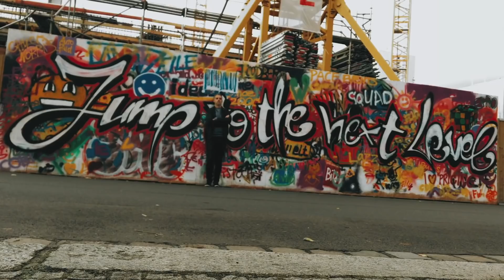Quelles sont les nouveautés d’Apple ? (post WWDC)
La conférence d’ouverture du WWDC vient d’avoir lieu depuis San Jose aux Etats-Unis. Tim Cook et son équipe ont présenté de nombreuses nouveautés logicielles mais pas que.

Quelles sont les nouveautés de ce WWDC 2019 ?
Sont-elles à la hauteur ?
Peuvent-elles vous intéresser ?

Je vous fais un compte-rendu post WWDC à chaud.

MON ANCIEN MICRO CRAVATE (pas cher)

▶ ECRIVEZ-MOI:
Aurélien GRANET
Monsieur GRrr
49, rue de Ponthieu
75008 Paris